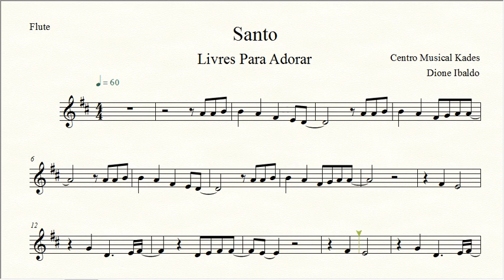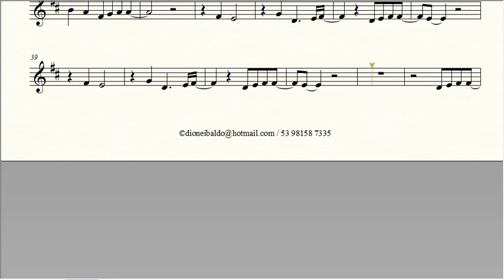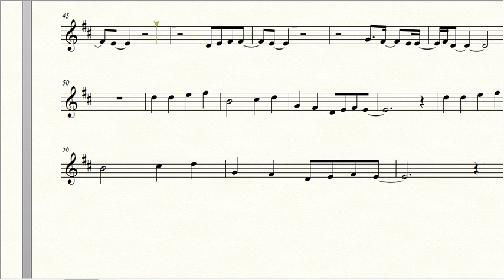Partitura SANTO - Livres Para Adorar - Flauta Transversal